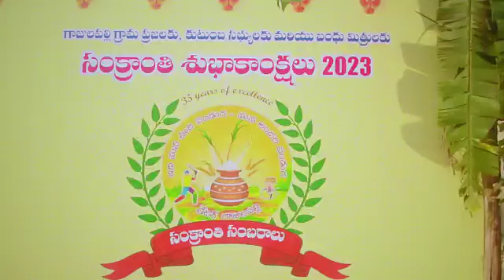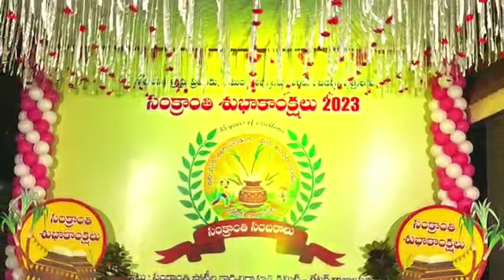Glimpse of Sankranti 2023 || Greater Gajulapalle Sankranthi Sambaralu🎉🥳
Experience the biggest ever festival season of Greater Gajulapalle Sankranti Sambaraalu 2023